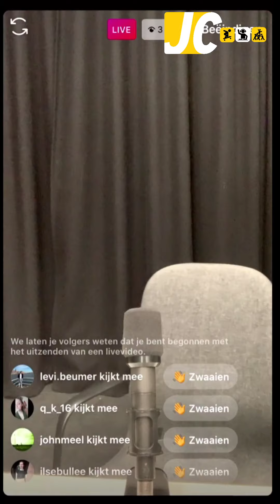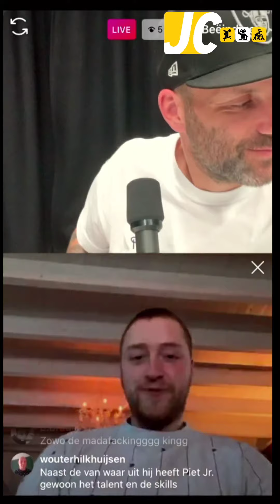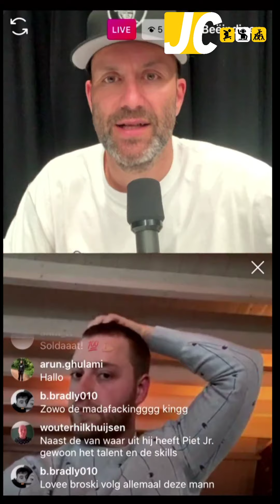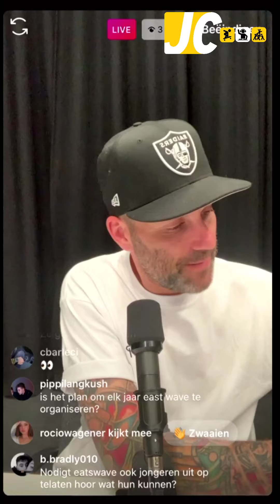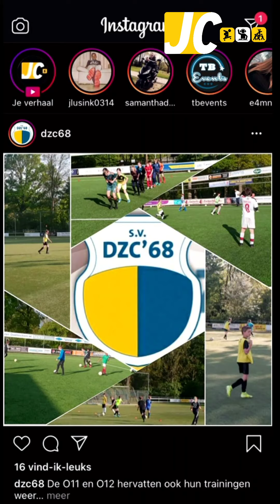Interview Daan en Sowo-East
JC

De plek voor jongeren in Doetinchem
Een locatie met vele mogelijkheden zoals
een gezellige huiskamer, (dans) zaal
met professioneel licht en geluid,
modeatelier, oefenruimte voor bandjes en een opnamestudio
Allemaal speciaal ingericht voor jongeren.
Loop de Gruitpoort binnen,
sla linksaf en kom eens binnen.
Tijdens de openingstijden kun je ook gewoon met vrienden chillen,
huiswerk maken, tv kijken, gamen en gebruik maken vaan een computer, de tafeltennistafel of de voetbaltafel. En het mooie is... alles is gratis!

tijdens de openingstijden zijn er altijd coaches aanwezig. in de gezellige huiskamer staat koffie en thee klaar.

Adres: Hofstraat 2, 7001 CD Doetinchem